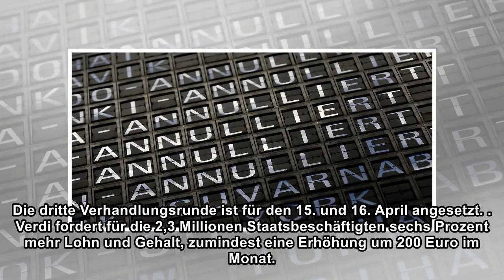Jetzt wird auch an Flughäfen gestreikt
false Im Tarifkonflikt des öffentlichen Dienstes will die Gewerkschaft Verdi vor der nächsten Verhandlungsrunde die Warnstreiks auf Flughäfen ausweiten. Am Dienstag werde es zu Arbeitsniederlegungen a...